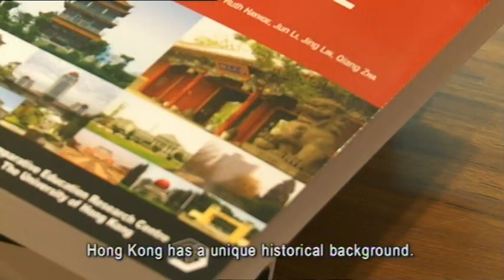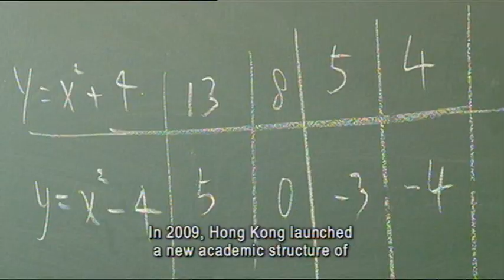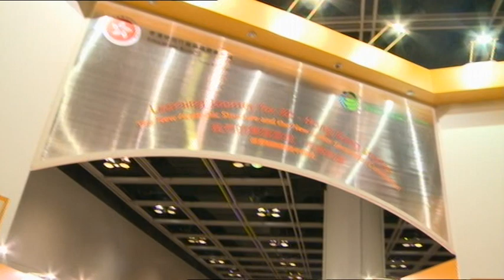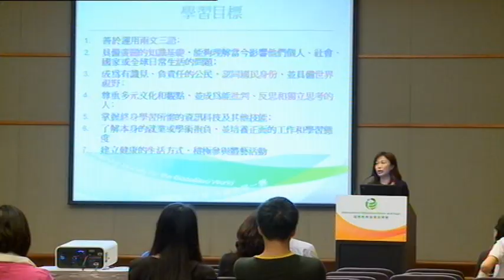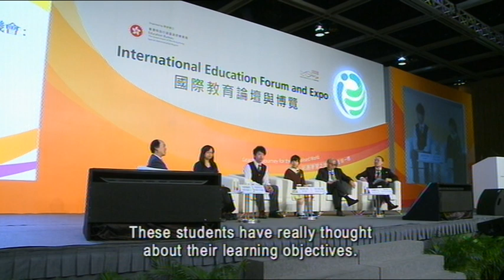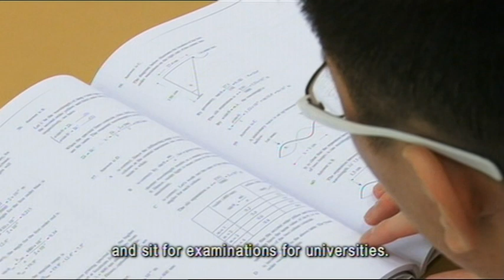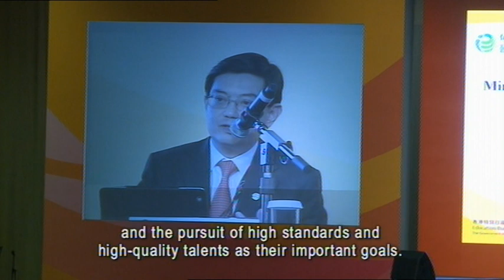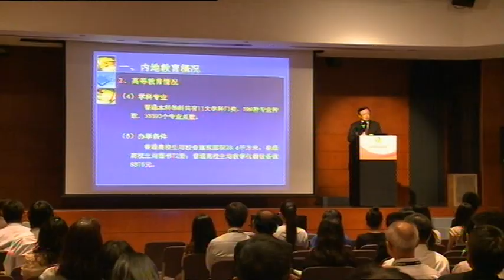The New Academic Structure, A New Era (in English)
To showcase the success of HK's education reform and the articulation of the New Academic Structure with education systems around the world.
介紹香港教育改革的成功經驗，和新學制與世界各地不同教育體制的銜接。